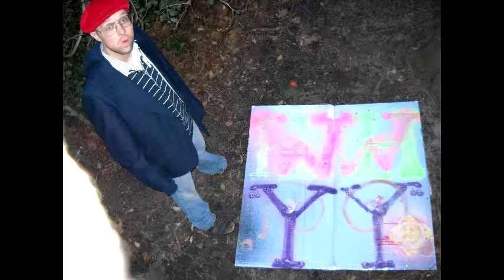Local Long Irish Park Art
Just a celebration about being boys smoking weed and hanging in the park recorded on my iPhone using turnip the beets drum app.

if your curious the mumblings are  something like

after dark we hit the park
that is where the blunts get sparked
then we start some funky art

the pieces are just canvas of  garbage we grabbed and covered in stencils clipping and paint.